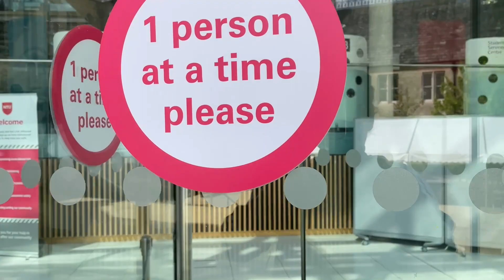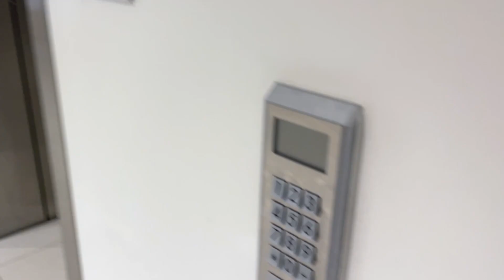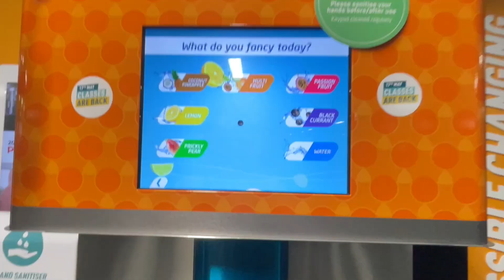تور دانشگاه ناتینگهام ترنت و خونه ی من + باشگاه با پدروسا 💪🏻(Nottingham Trent University Tour )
‎منو سابسکرایب کنید لطفا🟥،  و به روی زنگوله 🔔 کلیک کنید تا از ری اکشن های من با خبر شید

‎سلام ‌دوستان‌

‎من فقط نظر شخصیم رو راجب آرتیست های ایرانی بیان می‌کنم و هیچ گونه بی احترامی به هنر، نوشتارشون نمیکنم ! افکار من حرفه ای نیست و فقط از بی بیننده ی معمولی گفتار مشود.
‎لطفا به ویدیو های من در شبکه یوتویوب به چشم طنز نگاه کنید

‎سپاس از همگی ⚔️

@PedroStylesTV مرسی، من رو دنبال کنید در کاناله یوتویوب و اینساگرام من